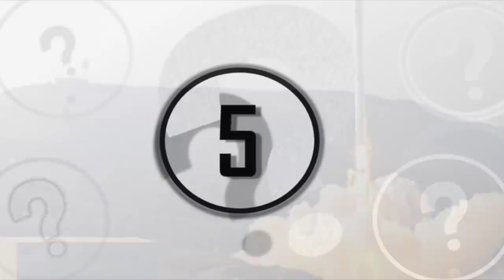5 Mind Blowing Things Spacex Plans To Do By 2030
5 mind blowing things Spacex plans to do by 2030. Today, we take a look at these 5 mind blowing things Spacex plans to do by 2030.

paceX, led by tech billionaire Elon Musk seems to be leading the way for humanity, when it comes to space travel. Founded in 2002, space X started off as a small ambitious space company. Today it is the leader in space technology.

SpaceX has already achieved something that seemed like science fiction a few years ago. The company has built reusable rockets and is now at the advanced level of building further technology to achieve some of its original goals that include making humans an interplanetary species.